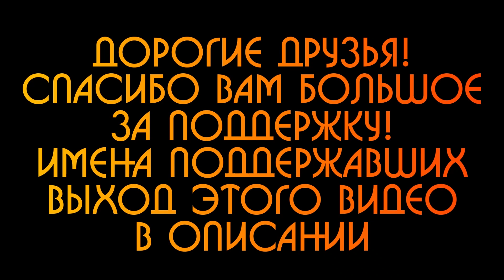Роберт Шекли - ТЕПЛО | Аудиокнига (Рассказ) | Фантастика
В увлекательном рассказе Роберта Шекли "ТЕПЛО" мы знакомимся с главным героем, который влюблён в прекрасную девушку, но тут начинает слышать в голове голос... Мир вокруг неко меняется и наполняется ранее совершенно неизвестными глубинами, девушка оказывается совсем не тем, чем кажется, и люди вокруг и даже сам город, в котором он живёт! Концовка же заставляет задуматься и улыбнуться!

ЭТО ВИДЕО ВЫШЛО БЛАГОДАРЯ:
Юрий Михайлович С, Алексей Владимироаич., Олег Пасатецкий
💳 номер карты 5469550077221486 Александр Святославович
💲❤️ Нажать на СУПЕРспасибо (кнопка с долларом в сердечке под видео)